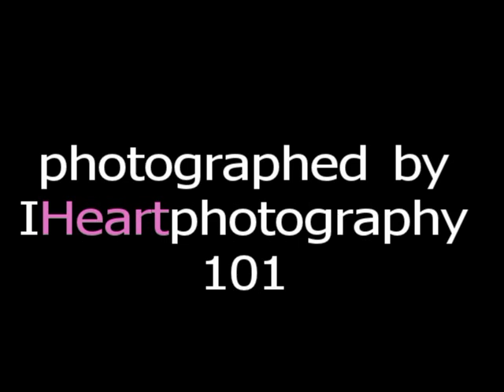My Barbie Doll Photography